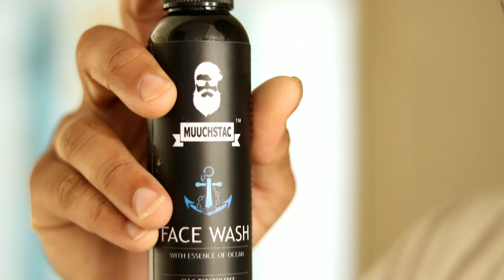5 FACE care MISTAKES | Hindi | Worst Face Care Mistakes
Hello,

In this video i have discussed about Face care mistakes you make everyday.